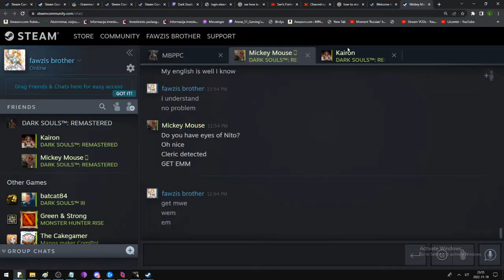Sen's Fortress, big bomb throw, from top to bottom